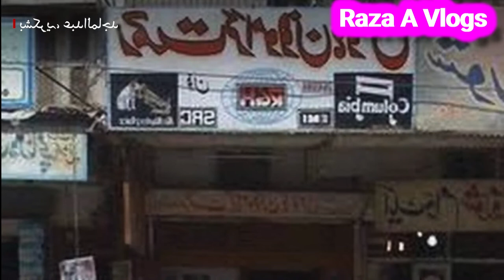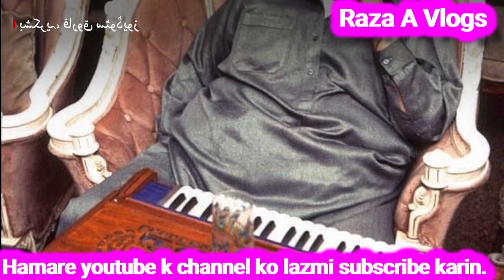How did Nusrat Fateh Ali Khan become the "king" of Qawali? | Raza A Vlogs |NusratFatehAliKhan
Helo friens kase hain ap umeed karte hain k ap ko videos pasnad
ai ho gi please agar video pasand ai tu hamare facebook k page ko follow lazmi kar
dena aur video koi like aur share b kar de.

Hi my friends, please check our new compilation.
Here is moments people funny videos and we hope
that this video make your life more fun & you enjoy it :))

 ستمبر کو دنیا بھر میں الزائمرز کا عالمی دن منایا جاتا ہے اور اس سال بی بی سی نے اسی سلسلے میں ’میوزک میموریز‘ کے نام

سے ایک خصوصی مہم شروع کی ہے جس میں موسیقی کے ذریعے ڈیمینشیا کا شکار افراد کی یادیں لوٹانے کی کوشش کی جا رہی ہے۔ اسی سیریز کے تحت بی بی سی اردو نے پاکستان کی سب سے مقبول آواز کے مالک، استاد نصرت فتح علی خان کے کیریئر کے ابتدائی سالوں کا احاطہ کیا ہے۔
نصرت فتح علی خان کی چند انمول یادیں سنیے سعد سہیل اور نعمان مسرور کی اس پوڈکاسٹ میں۔
مصنف: عماد خالق